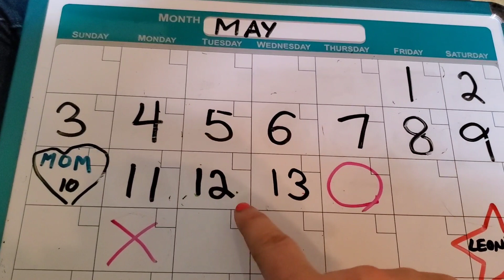May 14, 2020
Today we take a field trip to a field as Carley gets her tires changed.  Let's see what we can count!